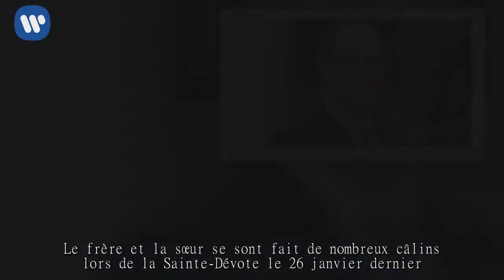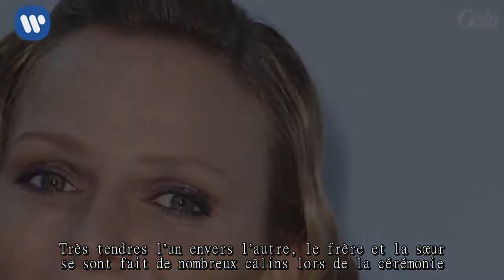PHOTOS – Gabriella et Jacques, les jumeaux de Monaco très craquants en pleine séance câlins pour la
Les deux petits jumeaux de Monaco, Gabriella et Jacques se sont à nouveau montrés très complices lors de leur dernière sortie offi­cielle. Le frère et la sœur se sont fait de nombreux câlins lors de la Sainte-Dévote le 26 janvier dernier.

Vendredi 26 janvier, le prince Albert de Monaco et sa femme Char­lène ont célé­bré la Sainte-Dévote, la sainte patronne de la prin­ci­pauté et de la famille prin­cière. Une messe a été célé­brée en son honneur, et une barque symbo­lique a été embra­sée sur le port comme le veut la tradi­tion.

A cette occa­sion, le couple prin­cier était accom­pa­gné pour la première fois par leurs deux jumeaux : Gabriella et Jacques. Vêtue d’un manteau noir et coif­fée d’une petite couette, la petite prin­cesse n’a pas lâché le bras de son petit frère. Très tendres l’un envers l’autre, le frère et la sœur se sont fait de nombreux câlins lors de la céré­mo­nie. Jamais loin de leurs parents, le petit Jacques a accom­pa­gné par la suite son père pour enflam­mer la barque. Un spec­tacle très impres­sion­nant qui a émer­veillé le petit garçon de 3 ans.

Très fusion­nels, les deux jeunes enfants ne sont jamais très loin l’un de l’autre. A chacune de leur appa­ri­tions publiques, ils s'affichent ensemble, tout sourire . En novembre dernier, au dîner de charité orga­­nisé pour l’as­­so­­cia­­tion Outward Bound Monaco, les deux jumeaux était déjà appa­rus très complices, sous le regard aimant et bien­veillant de leurs parents.